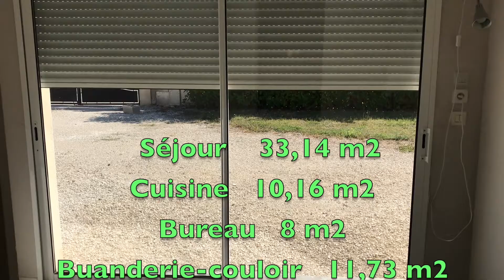Maison à Lacourt st pierre 5 pièces 105 m2 sur un terrain de 918 m2.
Maison à Lacourt st pierre 5 pièces 105 m2 sur un terrain de 918 m2. Je suis un particulier qui vous propose une charmante maison récente de plain-pied.Atmosphère chaleureuse, une construction "Les Maisons Pierre", cette maison est composée de 3 chambres (parquet en bois wengué), un bureau, une buanderie, une agréable cuisine équipée donnant sur terrasse de 65 m2 dont le jardin est arboré et clôturé sans vis à vis. Vous y trouverez aussi un cabanon éclairé de 9 m2 pour y ranger vélos, matériel de bricolage et de jardinage.
Cette maison est particulièrement bien isolée pour l'hiver située au sein d'un petit lotissement aéré (entre "hameau" et "lotissement", peu de maisons) calme et champêtre, à proximité des grandes surfaces, des centres médicaux, à 5 minutes de Montech, moins de 10 minutes de la rocade sud, quelques minutes de Montauban et 35 minutes de Toulouse (Lalande). Composition et dimensions :  Surface habitable 105 m2 Un salon séjour de 33,14 m2 - Une cuisine indépendante de 10,16 m2 - Un bureau de 8 m2 - 3 chambres 12,53 m2 10,99 m2 et 11,71 m2 - Une salle de bain 4,01 m2 – Une buanderie de 7 m2 – Une terrasse de 65 m2.Un cabanon de 9 m2 .Terrain 918 m2Rendez-vous pour les visites, uniquement par téléphone.